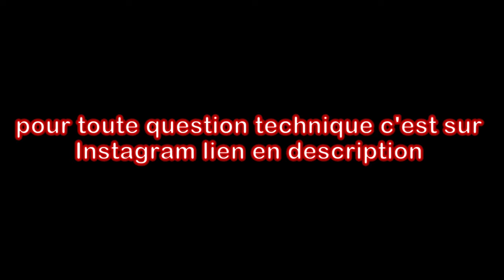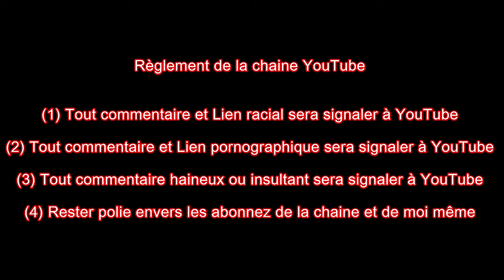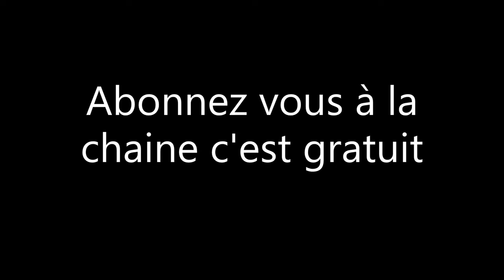la voiture sans permis en PLS